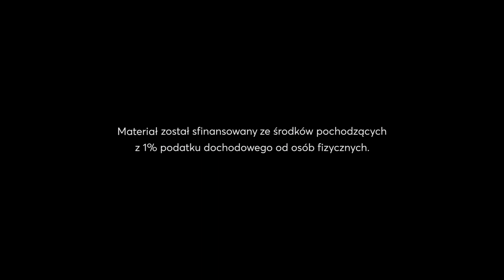zDOLni S02E01 - o katechumenacie i kobietach w Kościele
🔤 Włącz polskie napisy - dostępne na YouTube (ikonki w prawym dolnym rogu filmu).

🇹🇳🇺🇸🇵🇱 W dzisiejszym odcinku o. Łukasz rozmawia z młodą Tunezyjką Sophią, która przyjęła chrzest i pozostałe sakramenty wtajemniczenia w krakowskiej Bazylice Dominikanów w Poniedziałek Wielkanocny, oraz jej matką chrzestną, mieszkającą w Krakowie amerykańską teolożką Sydney.

👩🏻👩🏻‍🦳 Jest to opowieść o dwóch kobietach z bardzo różnych krajów - Tunezji i Stanów Zjednoczonych - które znalazły swój dom w Grodzie Kraka, a swój duchowy dom w Kościele katolickim. Co je pociąga w chrześcijaństwie? Jakie miejsce widzą dla siebie we wspólnocie Kościoła?

🎦 zDOLni - podkast Dominikańskiego Ośrodka Liturgicznego

Spotkanie. Rześkie myśli. Inspiracje. Niespieszne, acz intrygujące rozmowy przy herbacie lub kawie o ludziach i sprawach, które Was – przyjaciół Dominikańskiego Ośrodka Liturgicznego i liturgicznych poszukiwaczy – mogą zaciekawić: skąd się wzięła dominikańska muzyka, jaka sztuka powinna zdobić nasze kościoły, komu się chce studiować liturgię, jak to jest być katechumenem... O tych i wielu innych kwestiach w nowej serii DOL-u, „zDOLni”, rozmawia o. Łukasz Miśko OP i jego goście. Zapraszamy na sezon drugi w co drugi czwartek na wiosnę 2021 roku.

⏯ Wszystkie odcinki są dostępne na stronie lub a także w wersji do słuchania jako podcast m.in. w Apple Podcasts (iTunes), Google, Spotify i na Spreakerze.

Przekaż nam 1% podatku na kolejne projekty, wpisując w zeznaniu podatkowym numer KRS 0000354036

W opracowaniu napisów pomogły nam Ula Matysiak, Gosia Nowicka, Angelika Jędrzejowska – dziękujemy!